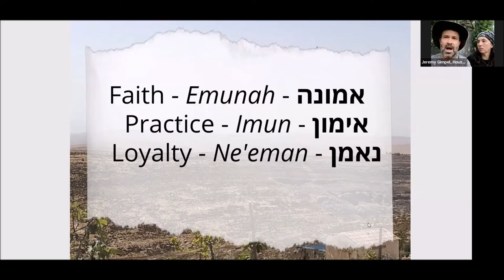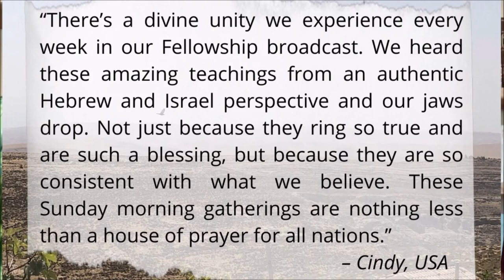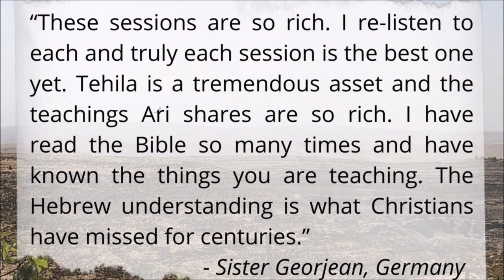The 42 Day Journey - Jeremy & Tehila Gimpel: The Land of Israel Fellowship